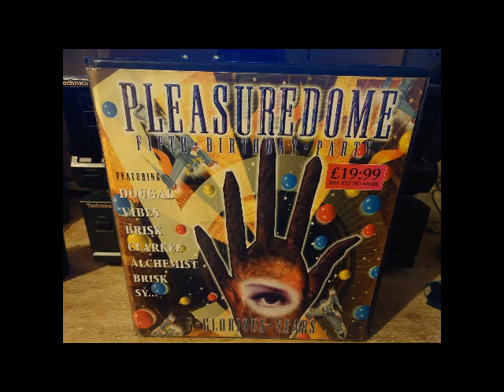Spinback Pleasuredome 5th Birthday @ Fantasy Island 12-04-1997